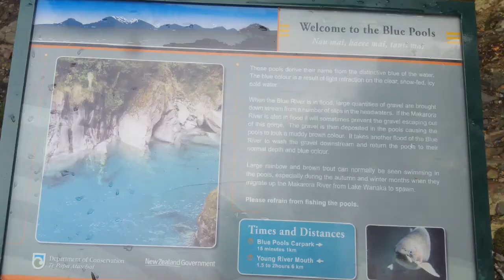Blue Pool walk Haast Pass Makarora Road Mt Aspiring National Park New Zealand